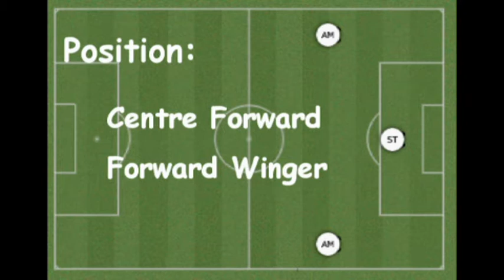Ante Pokrajcic - Nk Croatia Sesvete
Ante Pokrajcic
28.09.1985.